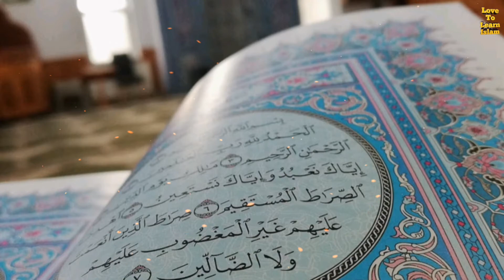Importance of Al Muharram || Abu Bakr Zoud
Lecture about the Month of Muharram